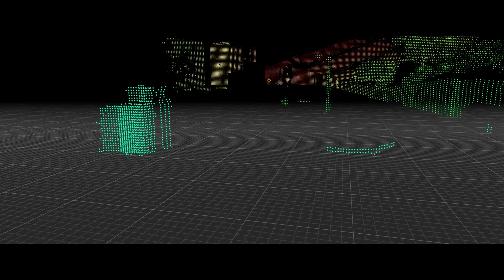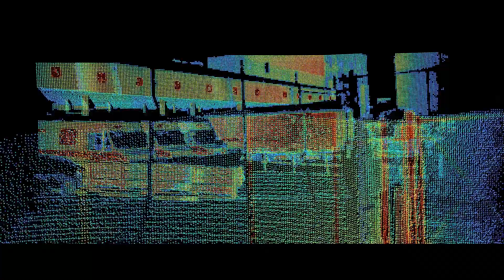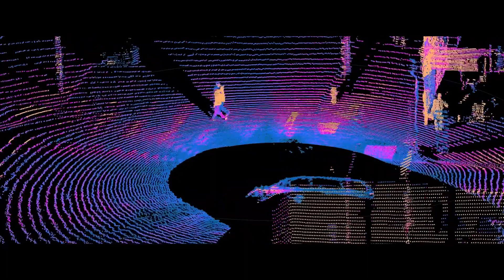Introducing Ouster Automotive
Introducing Ouster Automotive. With the planned acquisition of solid-state digital lidar company Sense Photonics, we plan to accelerate Ouster’s solid-state digital lidar roadmap, drive our automotive growth, and cement our position as a digital lidar powerhouse.